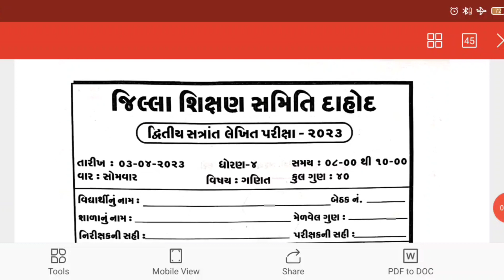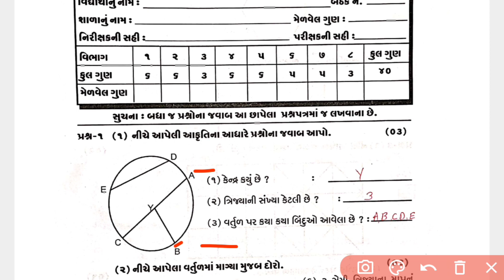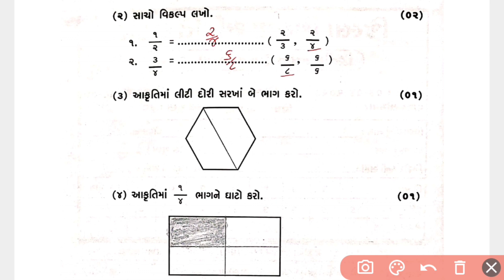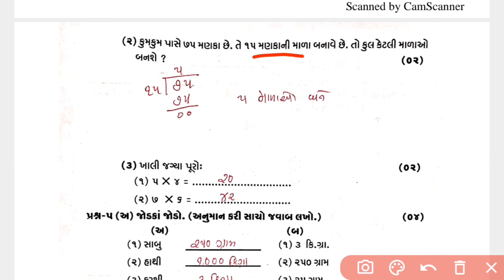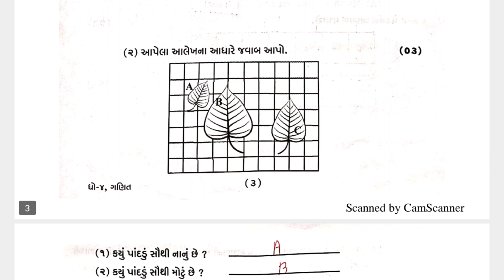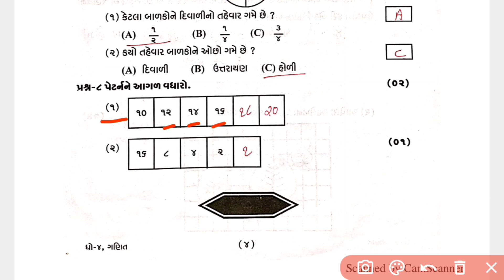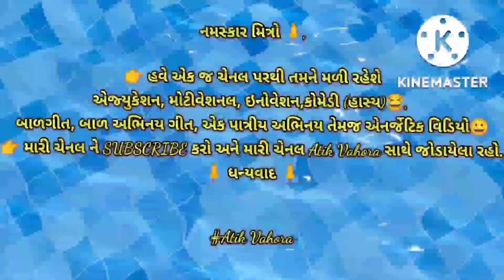ધોરણ-4, વિષય-ગણિત||દ્વિતીય સત્રાંત પરીક્ષા પેપર સોલ્યુશન||vishay-ganit||standard-4||subject-maths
💥 *નમસ્કાર મિત્રો* 💥

👉 *હવે એક જ ચેનલ પરથી તમને મળી રહેશે એજ્યુકેશન, મોટીવેશનલ, ઇનોવેશન,કોમેડી (હાસ્ય)😂, બાળગીત, વાર્તા, બાળ અભિનય ગીત, એક પાત્રીય અભિનય તેમજ એનર્જેટિક વિડિયો😀*

🔥 *Play list* 🔥

👉 *school activities🤪*

👉 *એકમ કસોટી પ્રશ્ન બેંક સોલ્યુશન 2022/2023:*

👉 *SAT વિભાગ (NMMS):*

pepar solution